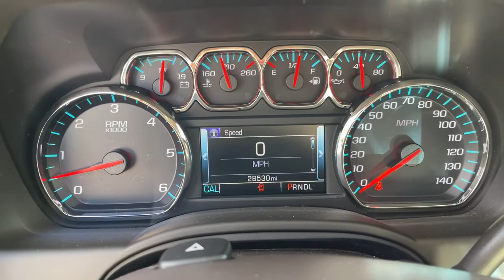2018 Chevrolet Tahoe Rockland County, Nanuet, New City, Orangeburg, Pearl River, NY B6910T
Gray Used 2018 Chevrolet Tahoe available in Nanuet, New York at Grand Prize of Nanuet. Servicing the Rockland County, New City, Orangeburg, Pearl River, NY area.

Odometer is 10660 miles below market average! 4WD Cocoa/Dune Leather 1st & 2nd Row Color-Keyed Carpeted Floor Mats 2nd Row 60/40 Split-Folding Manual Bench 3rd Row Manual 60/40 Split-Folding Fold Flat Bench 4-Wheel Antilock Disc Brakes w/Brake Assist 5 12-Volt Auxiliary Power Outlets Air Conditioning Apple CarPlay/Android Auto Auto-Dimming Inside Rear-View Mirror Automatic temperature control Black Assist Steps Bluetooth? For Phone Bose Premium 9-Speaker System Cargo Net Color-Keyed Carpeting Floor Covering Driver Inboard & Front Passenger Airbags Electronic Cruise Control w/Set & Resume Speed Enhanced Driver Alert Package (Y86) Extended-Range Remote Keyless Entry Floor Console Forward Collision Alert Front dual zone A/C Front Passenger 6-Way Power Seat Adjuster HD Radio IntelliBeam Headlamps Lane Keep Assist w/Lane Departure Warning Leather-Wrapped Steering Wheel Low Speed Forward Automatic Braking Memory Settings OnStar Basic Plan For 5 Years Power Liftgate Power-Adjustable Accelerator & Brake Pedals Preferred Equipment Group 1LT Premium Smooth Ride Suspension Package Radio: Chevrolet MyLink w/Nav/AM/FM Stereo Rear air conditioning Rear Park Assist w/Audible Warning Remote Vehicle Start Roof-Mounted Luggage Rack Side Rails Single-Slot CD/MP3 Player SiriusXM NavTraffic SiriusXM Satellite Radio Universal Home Remote. CARFAX One-Owner. Certified. 2018 Chevrolet Tahoe LT Tungsten Metallic 4WD 6-Speed Automatic Electronic with Overdrive EcoTec3 5.3L V8  This vehicle is a cut above the rest...thats what makes it a Grand Prize GM Certified Pre-Owned vehicle. NYDMV 71014135 & 7113505.  Chevrolet Certified Pre-Owned Details:    * Roadside Assistance   * 24 months/24000 miles (whichever comes first) CPO Scheduled Maintenance Plan and 3 days/150 miles (whichever comes first) Vehicle Exchange Program   * Transferable Warranty   * Limited Warranty: 12 Month/12000 Mile (whichever comes first) from certified purchase date   * 172 Point Inspection   * Vehicle History   * Powertrain Limited Warranty: 72 Month/100000 Mile (whichever comes first) from original in-service date   * Warranty Deductible: $0  Awards:   * JD Power Dependability Study   * 2018 KBB.com Best Family Cars   * 2018 KBB.com 5-Year Cost to Own Awards   * 2018 KBB.com Best Resale Value Awards   * 2018 KBB.com 10 Most Awarded Brands
Stock Number: B6910T, VIN Number: 1GNSKBKC6JR313242, Style Name: 4X4 LT 4Dr SUV, Make: Chevrolet, Model: Tahoe, Model Year: 2018, Type: SUV, Vehicle Trim: LT, Interior Color: Cocoa/Dune, Exterior Color: Gray, Body Type: SUV, MPG Automatic City: 16, MPG Automatic Highway: 22, Engine Description: Ecotec3 5.3L V8, Fuel Type: Gasoline, Fuel Induction: DI, Valves Per Cylinder: 2, Aspiration: Naturally Aspirated, 4WD Type: Part Time W/ On Demand Setting, Transmission: 6-Speed Automatic Electronic With Overdrive, Wheels Rims: Polished Aluminum, Wheels Spare Rim Type: Steel, Drive Train Type: 4WD, Independent Suspension: Front, Stabilizer Bar: Front And Rear, Clock, External Temp, Low Fuel Level, Tachometer, Front Wipers: Variable Intermittent, Rain Sensing, Rear Defogger, Rear Wiper: Intermittent, With Washer, Antenna Type: Diversity, Mast, Audio System: AM/FM, HD Radio, Voice Operated, Touch Screen Display, Premium Brand: Bose, Speakers: 8, Drivers: Heated, Drivers Height: Power, Drivers Lumbar: Power, Drivers Power: 10, Passenger: Heated, Passenger Lumbar: Power, Passenger Power: 6, Seating Capacity: 8, Front Seat Type: Bucket, Upholstery: Leather-Trimmed, Center Armrest, Folding: Split, Folding Thirdrow Seat: Split, Flat, Thirdrow Seat Type: 40-60 Split Bench, Adjustable Pedals: Power, Cargo Nets, Center Console: Front Console With Armrest And Storage, Cruise Control, Cupholders: Front, Rear, Overhead Console: Front, Power Outlets: 12V Cargo Area, 12V Rear, 115V Rear, 12V Front, Retained Accessory Power, Seatback Storage, Steering Adjustment: Tilt And Telescopic, Steering Power, Steering Wheel Control: Audio, Cruise Control, Phone, Multi-Function, Voice Control, Universal Remote Transmitter: Garage Door Opener, Auto Dimming Mirrors, Power Mirrors, Reverse Tilt Mirror, Power Door Locks: Anti-Lockout, Auto-Locking, Windows: Power Windows, Satellite Communication: Onstar, Voice Guided